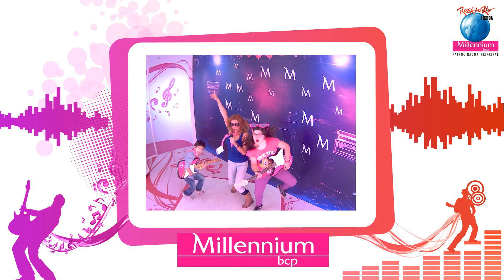RockInRio Fotos 180 - filme 2012/05/26 18-19h